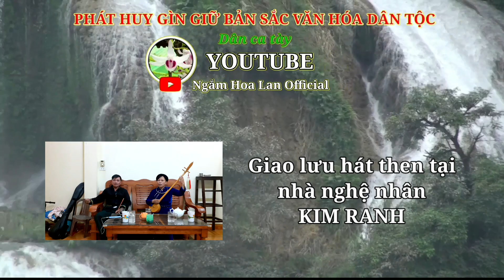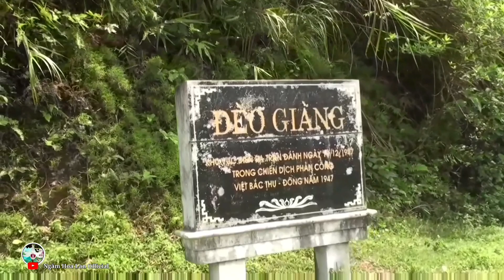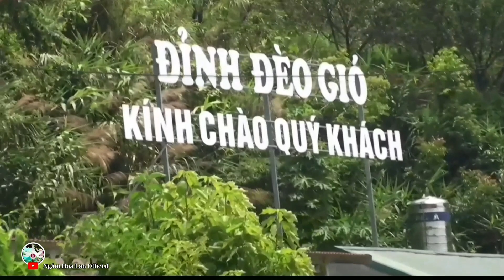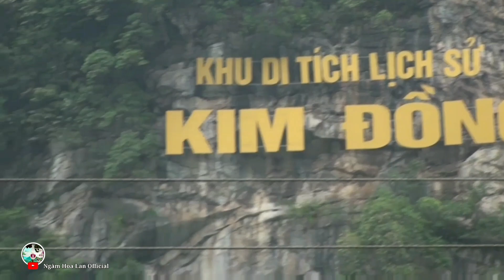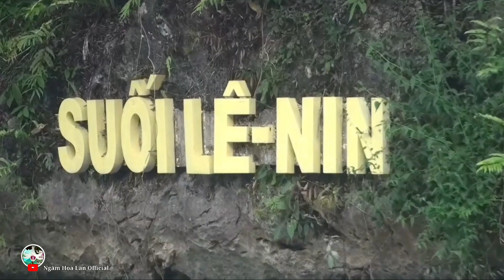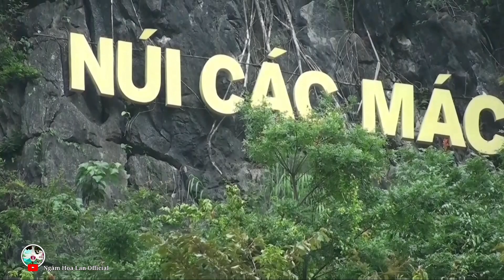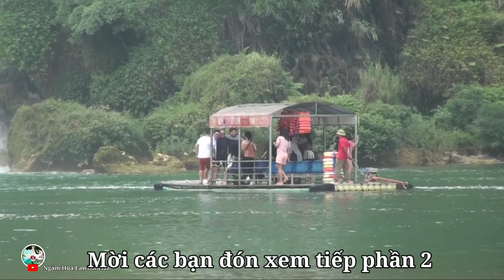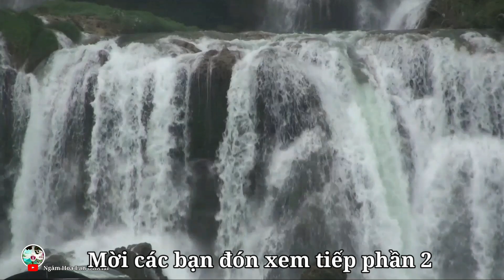ĐIỂM ĐẾN CAO BẰNG, Hành trình lên Cao Bằng, Trăng Soi Đường Bác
Hàng trình lên Cao Bằng thăm di tích lịch sử Pác Bó và Thác Bản Giốc và giao lưu văn nghệ cùng CLB Hòa An Cao Bằng.